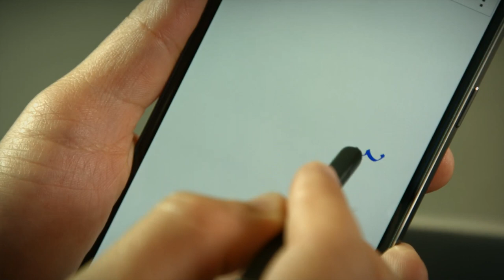نوت 4 - خاصية التعرف على خط اليد بقلم ال SPen الئكي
مواقع التواصل الإجتماعي الخاصة بسامسونج السعودية:

تويتر: @samsung_Saudi